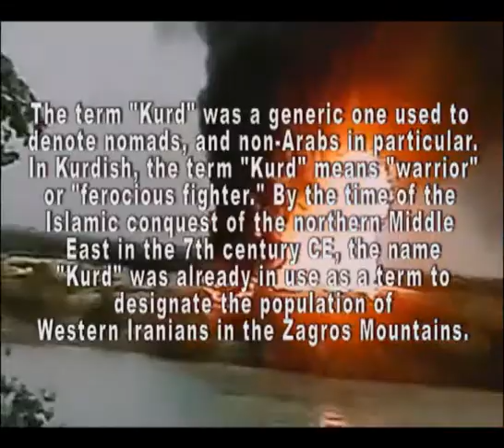Kurd in Iraq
The Kurd population, stretching across at least 4 countries, with a diaspora in many more, historically has been hard to quantify. In 1987, estimates suggested that probably numbering close to 16 million kurds, inhabits the wide arc from eastern Turkey and the northwestern part of Syria through Soviet Azerbaijan and Iraq to the northwest of the Zagros Mountains in Iran, respresented the population of what has been referred to as "Kurdistan." About half of all Kurds worldwide lived in Turkey. Most of the rest lived in adjacent regions of Iran, Iraq, and Syria. They represent by far the largest non-Arab ethnic minority of Iraq, accounting in 1987 for about 19 percent of the population, or around 3.1 million, and also Turkey's largest non-Turkish ethnic group. By 2008 Turkey still had the dominant Kurdish population in the region, with an estimated 14 million. Iraq was estimated to have a population of some 4-6 million Kurds, with another 4-5 million in Iran. Kurdish populations that represented less than 10 percent of the total population continued by that time in countries such as Syria and Azerbaijan as well.
n Turkey, the Kurds were historically concentrated in eleven provinces of the southeast, the same area that their ancestors inhabited when Xenophon mentioned the Kurds in the fifth century BCE. There are also isolated Kurdish villages in other parts of Turkey. Kurds migrated to Istanbul for centuries, and since 1960 they had migrated to almost all other urban centers as well. There are Kurdish neighborhoods, for example, in many of the gecekondus or shantytowns, which grewn up around large cities in western Turkey. Turkey's censuses do not list Kurds as a separate ethnic group. Consequently, there has been no reliable data on their total numbers. In 1995, estimates of the number of Kurds in Turkey ranged from 6 million to 12 million.

In Iraq, the Kurdish dialect of Kurmanji is divided into North Kurmanji (also called Bahdinani) and South Kurmanji (also called Sorani). South Kurmanji, or Sorani, is the language of a plurality of Kurds in Iraq. Major subdialects of South Kurmanji are Mukri, Ardalani, Garmiyani, Khushnow, Pizhdar, Warmawa, Kirmanshahi, and Arbili (or Sorani proper). Kurds in Iraq are the overwhelming majority in As Sulaymaniyah, Irbil, and Dahuk governorates. Although the government of Saddam Hussein hotly denied it, the Kurds were almost certainly also a majority in the region around Kirkuk, Iraq's richest oil-producing area, a reality that came to the forefront after the 2003 US invasion of Iraq. Kurds are settled as far south as Khanaqin. Once mainly nomadic or seminomadic, Kurdish society was characterized by a combination of urban centers, villages, and pastoral tribes since at least the Ottoman period. By the nineteenth century, about 20 percent of Iraqi Kurds lived in historic Kurdish cities such as Kirkuk, As Sulaymaniyah, and Irbil. The migration to the cities, particularly of the young intelligentsia, helped develop Kurdish nationalism. Since the early 1960s, the urban Kurdish areas grewn rapidly. Kurdish migration, in addition to being part of the general trend of urban migration, was prompted by the escalating armed conflict with the central authorities in Baghdad, the destruction of villages and land by widespread bombing, and such natural disasters as a severe drought in the 1958-61 period. In addition to destroying traditional resources, the severe fighting has hindered the development of education, health, and other services.
Jacojack Instrumental.
Slide show of Snipers in action during the war on terror